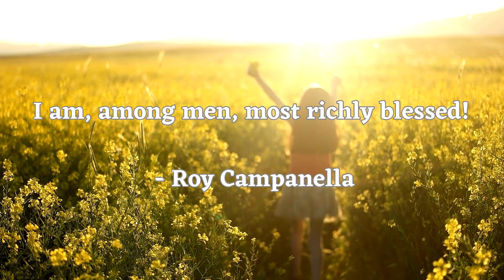I asked God for strength!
I asked God for strength, that I might achieve.
 I was made weak, that I might learn humbly to obey

I asked for health, that I might do great things.
I was given infirmity, that I might do better things...

I asked for riches, that I might be happy.
 I was given poverty, that I might be wise...

I asked for power, that I might have the praise of men.
I was given weakness, that I might feel the need of God.

I asked for all things, that I might enjoy life.
I was given life, that I might enjoy all things...

I got nothing I asked for - but everything I had hoped for.

Almost despite myself, my unspoken prayers were answered.

I am, among men, most richly blessed!